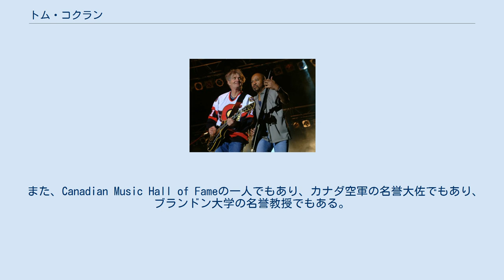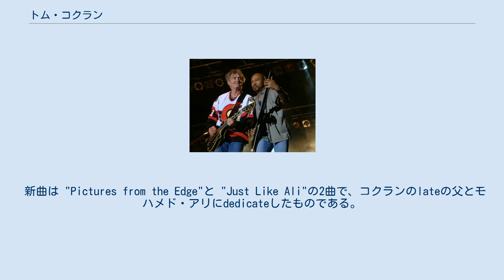トム・コクラン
2003年現在 トム・コクラン(Tom Cochrane、1953年5月14日 - )は、カナダのシンガーソングライター兼ミュージシャン。
代表曲は『ライフ・イズ・ア・ハイウェイ』、"Lunatic Fringe", "White Hot" , "Boy Inside The Man","Big League" and "I Wish You Well"。
 カナダのロックバンド,レッド・ライダーの元ボーカリストで、7度ジュノー賞を受賞したことがあり、カナダ勲章を貰ったこともある。
 また、Canadian Music Hall of Fameの一人でもあり、カナダ空軍の名誉大佐でもあり、ブランドン大学の名誉教授でもある。
 このアルバムのプロデュースはコクラン自身とDavid Tickleが行い、トロントのMetalworksスタジオとイングランドのStartling Studiosで収録された。
 このアルバムでコクランはComposer of the YearとGroup of the Yearの2部門でジュノー賞を獲得した。
コクランとPatrick MoranはウェールズのRockfield StudiosとキッチナーにあるCedartree Studiosでこのアルバムの制作を行った。
 これはコクランのソロ活動前の最後のレッド・ライダーとの共演作となった。
このアルバムはカナダで100,000枚以上売り上げたことにより、プラチナに輝いた。
 新曲は "Pictures from the Edge"と "Just Like Ali"の2曲で、コクランのlateの父とモハメド・アリにdedicateしたものである。